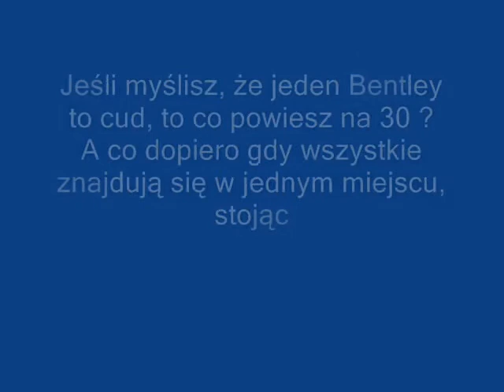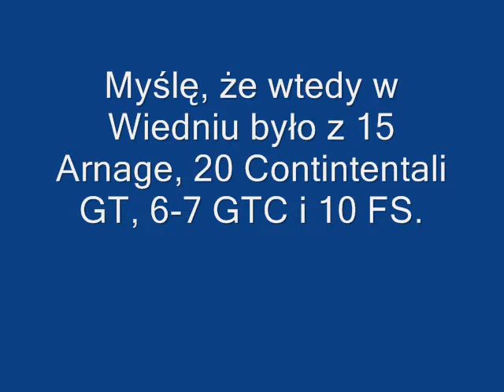Wien 2007 Bentley and Lamborghini Service